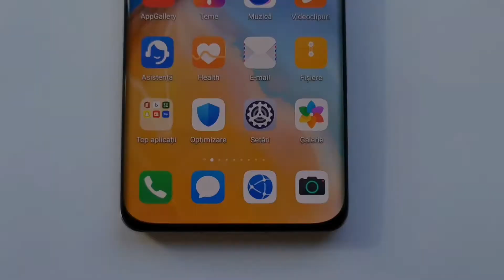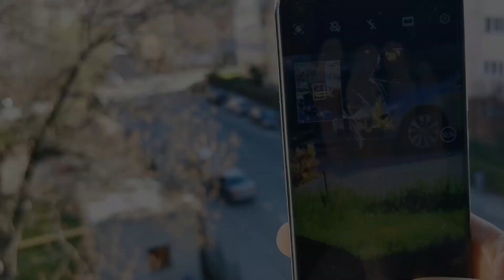Huawei P40 Pro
Dețin aceste produs și sunt foarte mulțumit! Am realizat acest videoclip în special pentru cei care doresc să vizualizeze aceste produs înainte de a-l achiziționa! 👍